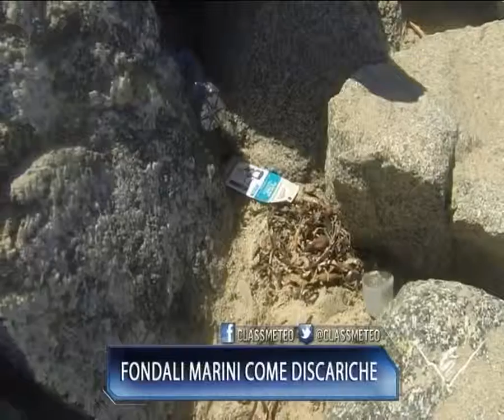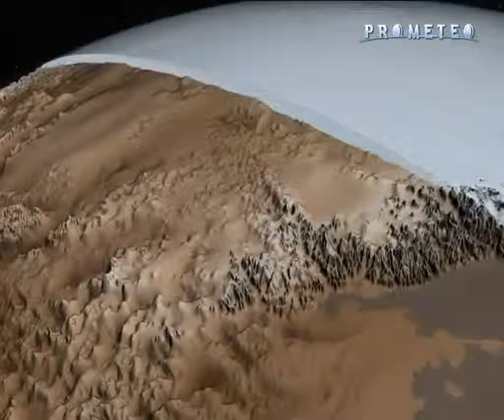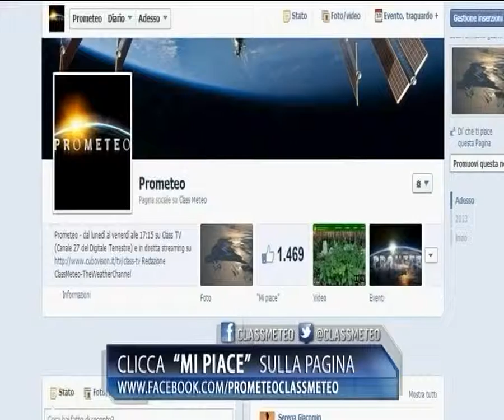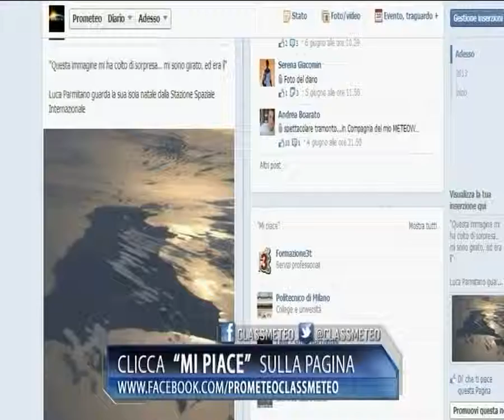Prometeo News - 12 giugno 2013